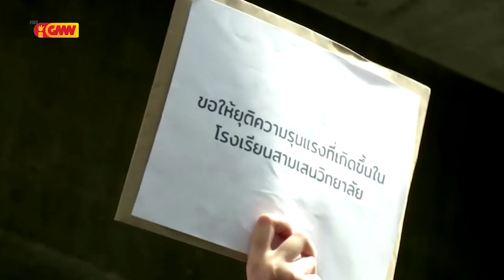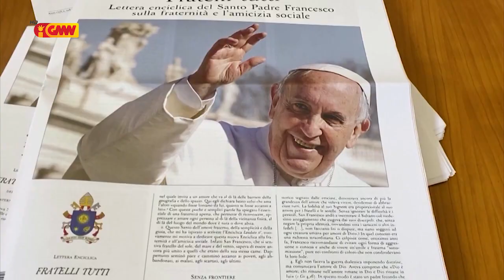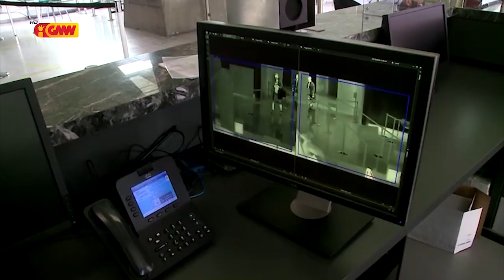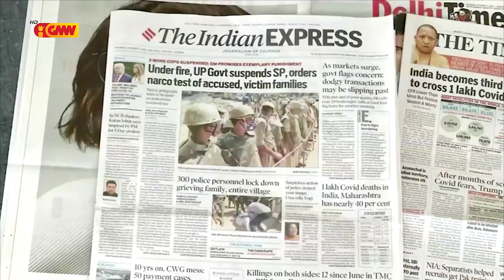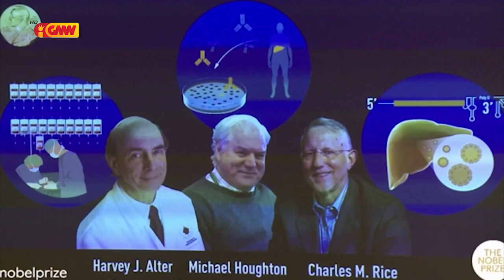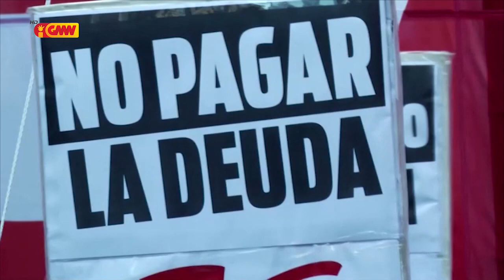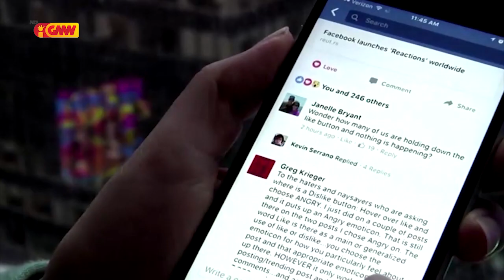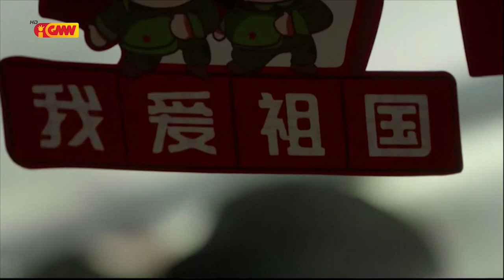Mundu iha Tetum 10 de Outubro 2020